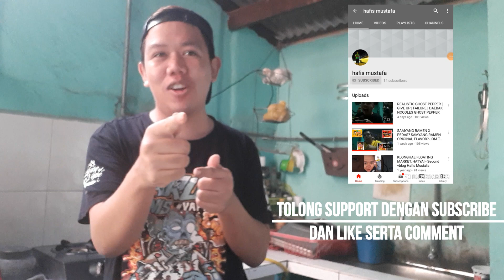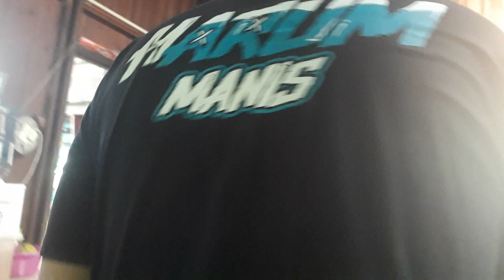AYAM MASAK MAYONNAISE CARA HAFIS MUSTAFA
AYAM MASAK MAYONNAISE

BAHAN-BAHANNYA
-seekor ayam digoreng separuh masak bersama garam dan kunyit
- 5 ulas bawang putih (kisar)
- 2 inci halia (kisar)
- 5 ke 7 cili kering (kisar)
- 1/2 bawang besar (kisar)
-1/2 bawang besar dipotong kasar
-lobak merah dipotong dadu
-3 helai daun bawang dihiris
- 2 sudu besar sos cili
- 5 sudu besar mayonnaise
-1 sudu besar serbuk lada hitam